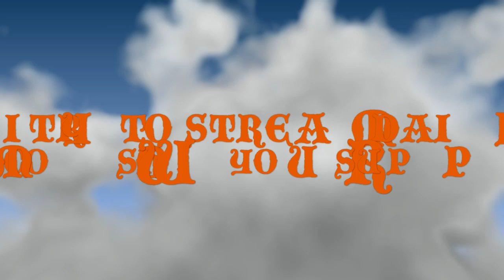Bullshit he saw me